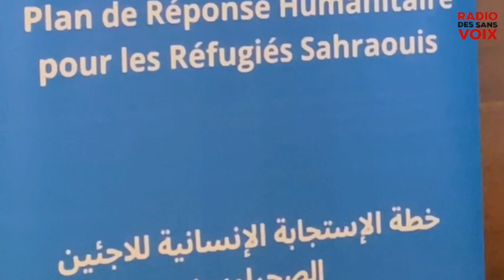Agences des Nations Unies, acteurs humanitaires: Plan de réponse aux besoins des réfugiés Sahraouis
Dans les camps_de_réfugiés_de_Tindouf, la population_Sahraouie fait face à des conditions de vie de plus en plus difficiles dues au changement climatique et à la hausse des prix des denrées essentielles.

Malgré les efforts entrepris, l'opération humanitaire en faveur des réfugiés Saharouis reste, et ce depuis des années, sous-financée de façon chronique. En conséquence, 90% de la population sahraouie résidant dans les camps de Tindouf sont soit en insécurité alimentaire, soit vulnérables à l'insécurité alimentaire, entraînant une détérioration nutritionnelle grave, notamment chez les plus vulnérables, en particulier les enfants parmi lesquels 1 sur 10 souffre de malnutrition sévère aigue.

Les agences des Nations_Unies (UNHCR, PAM, UNICEF et OMS) ont fourni des efforts importants pour concevoir un plan afin d'améliorer l'efficacité de l'opération humanitaire et de répondre réellement aux besoins des populations sahraouies dans les camps de Tindouf en ne laissant personne de côté.

A travers une alliance solide et durable de l'ensemble des vingt-huit acteurs humanitaires sur le terrain, le document de SRRP (Sahrawi Refugee Response Plan) présente l'ensemble des besoins des 173,600 Sahraouis vivant dans les camps sur la période 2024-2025 et les financements nécessaires pour y répondre, sont estimés à 214 millions USD.